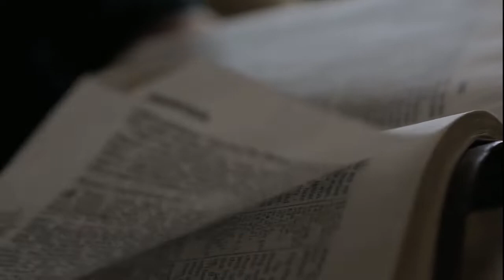Greg & Lynn's Story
In this 6-minute video clip, Andy Stanley introduces Greg and Lynn McDonald. They share their story, their learnings, and how God changed their hearts when they discovered that their son was gay.

Andy Stanley, Senior Pastor North Point Church, and author of twenty books, including more than a dozen bestselling titles says, "Greg and Lynn have done a remarkable job with a difficult subject: raising a child who is gay in a conservative Christian culture that doesn't always know how to respond or how to help. They tackle tough issues with grace, compassion, and integrity."